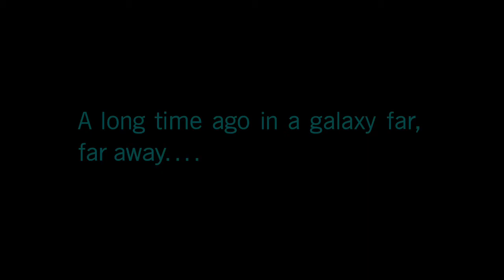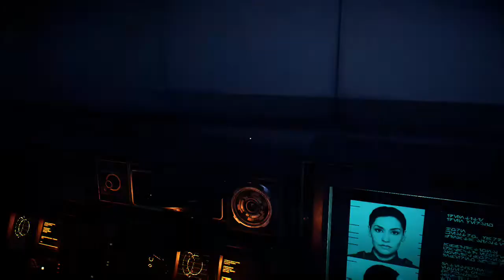Star Wars Battlefront 2: Walkthrough part 1